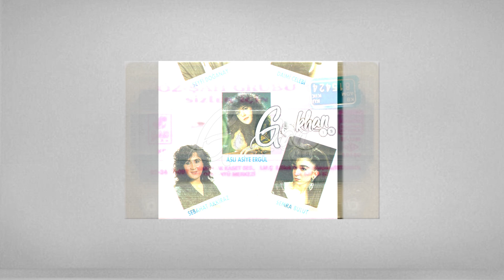Seyfi Doğanay - Çilekeş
Gokhan19/Çorum